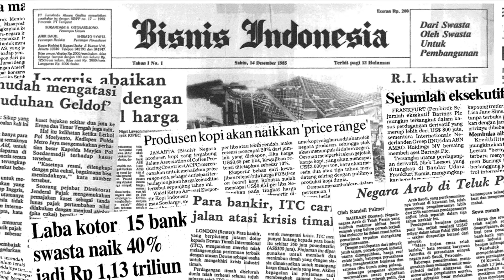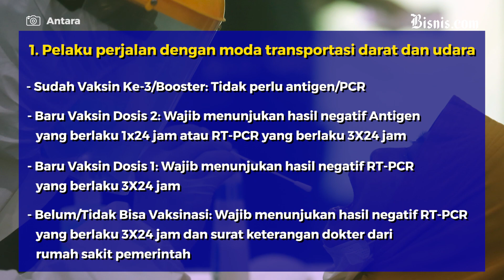Wajib Vaksin Booster Untuk Perjalanan Kereta dan Pesawat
Satgas Penanganan Covid-19 kembali mengeluarkan Surat Edaran (SE) terbaru untuk  peraturan perjalanan masyarakat.